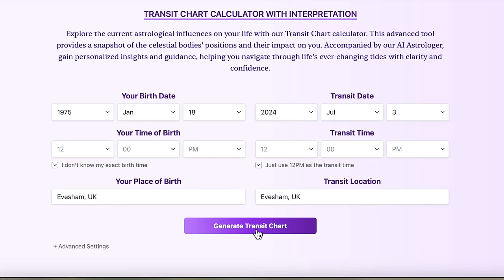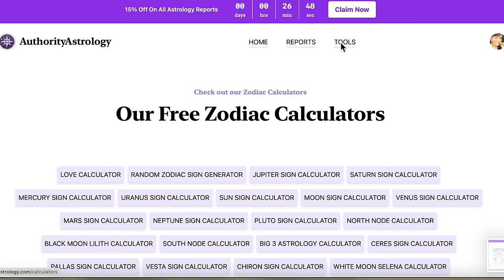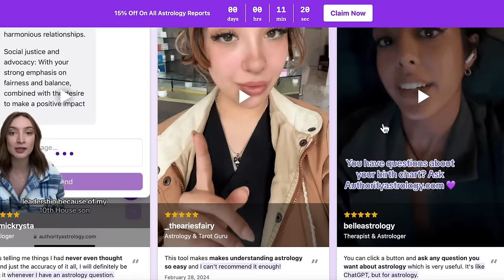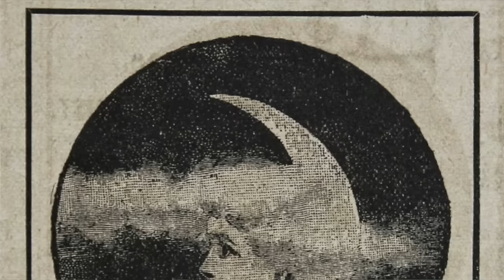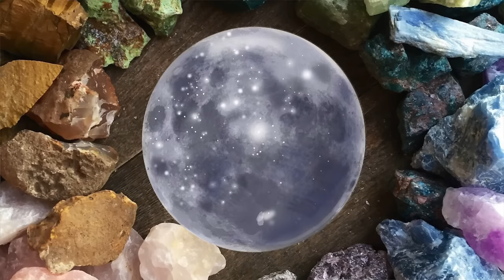5 Powerful Moon Rituals to use in Daily Witchcraft practice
🌛 🌝🌜 The moon is such an ever present blessing in our lives,  I do not draw the curtains in my bedroom ever as I love to lie in bed and look out my window and watch the moon. It is definitely one of life’s pleasures.  A loving guarding protective yet strong energy.  So in this video I wanted to show you five powerful rituals that used moon energy and that you can consistently use throughout your craft.  Drawing down the moon is just one of many, and these are ones that everyone can and should do.  Moon witches rule after all!

The other day I learnt that you can become a Moonologist, and I might have to do that as the older that I get the more obsessive I am becoming about the moon.

🌟🔮 ✨💫Try Authority Astrology for free today - I thoroughly recommend.

Become a Coven Member- a thrilling ride and you will be surprised at how magickal you really are and if you want to get one to one's with me - here is the way to do it.